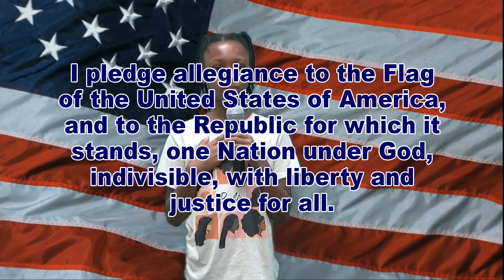WDTS News 08-22-23